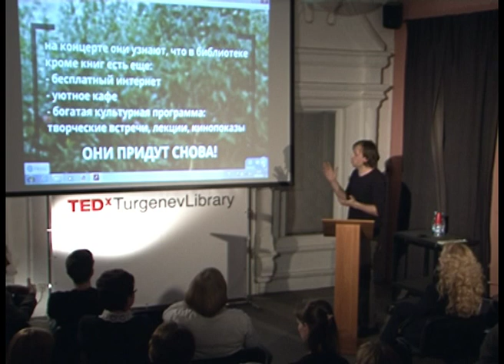TEDxTurgenevLibrary - Vladimir Kozhekin - Library as Concert Venue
Тема: Современная библиотека в большом городе

Speaker: Vladimir Kozhekin.
Vladimir Kozhekin is the musician and organizer of musical festivals.
Talk: Library as Concert Venue.
Vladimir Kozhekin is presenting library as unique and best place for non-commercial music events and festivals.

Спикер: Владимир Кожекин.
Музыкант, организатор музыкальных фестивалей
Тема: Библиотека, как концертная площадка.
Владимир Кожекин представляет библиотеку как уникальное место для событий и фестивалей некоммерческой музыки.